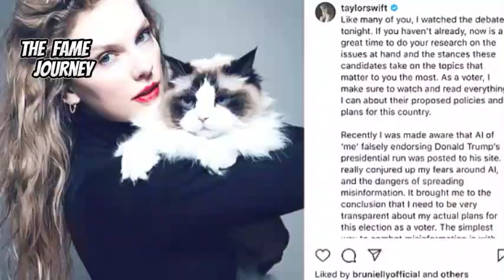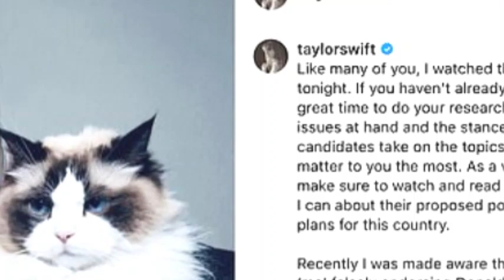Swifties Furious: Trump Judge Aileen Cannon Takes Over Taylor’s Lawsuit!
"Taylor Swift fans are up in arms, and it's not just about her music. When news broke that Judge Aileen Cannon—an appointee of former President Donald Trump—refused to dismiss a copyright lawsuit against the pop icon, the backlash was immediate. With social media buzzing, Swifties have flooded Twitter, linking the judge's decisions to her ties with Trump. So, why are fans calling foul play? And could this lawsuit threaten Taylor’s creative legacy? Let’s dive in."